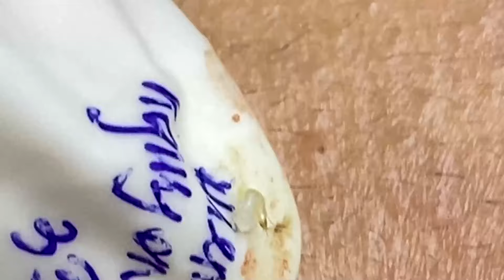Enjoy Every Day With The Best Video Loan Nguyen Spa # 2627